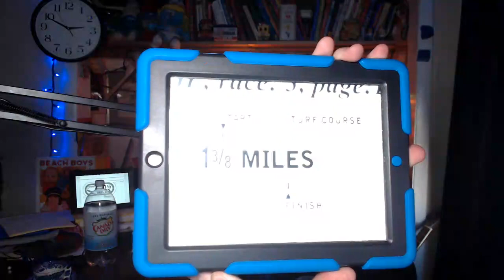Gulfstream Park Race 3 Selections Picks Preview 2/12/2023